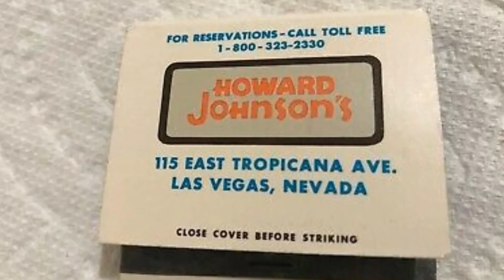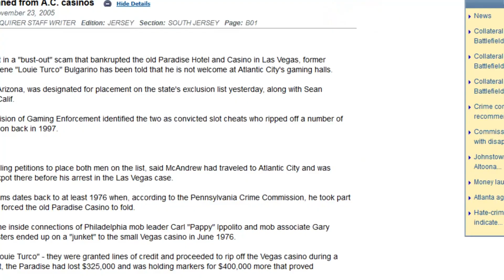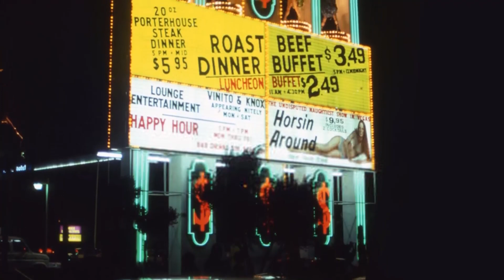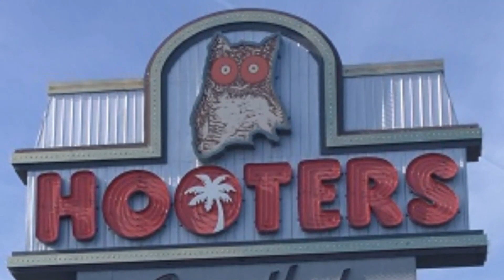Casino History: OYO's Identity Crisis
Casino History was a series of videos I made on the Velvet The Lion YouTube channel that went over the history of many different casinos in Las Vegas. The videos were deleted since the original channel was completely removed as well. While my current channel, Jaggy the Jaguar, is more focused towards gaming and game collecting-related content, this will be an exception. Almost all Casino History videos will be uploaded (One every two days) due to it's popularity, though they will be edited due to copyright issues and the fact that the series is no longer continuing.

I've definitely learned from this series as many people have criticized it for my poor narration, pronunciation of various names and words, and inaccurate facts.

For some reason, I never bothered to credit the YouTuber who provided the drone footage seen in the intro when these videos were first uploaded. His name is Curtis Billy Haines Jr.

This episode goes over the history of OYO Las Vegas, a hotel and casino a bit off the Las Vegas Strip that has a history of name changes, expansions, and renovations!

Come to my Discord server!